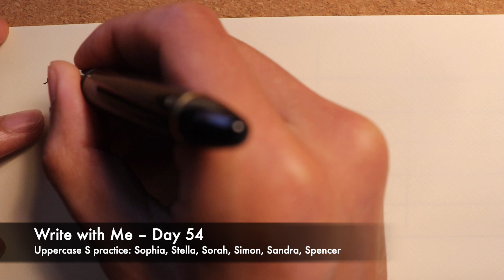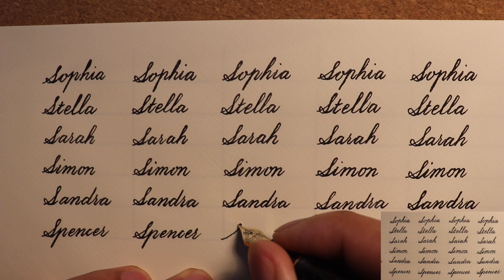Improve Cursive Handwriting Day 54 | Practice With Me | popular names starting with S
This is day 54 of the practice-with-me cursive series. Grab your pen and paper and follow along with me. For details, see introduction to this series

The first 100 penmen who complete the challenge with consistent daily check-ins can have me write a quote of your choice and mailed to you, the videos of me writing your quote will be posted. Let's have some fun!

Chapters
00:00 Sophia
01:45 Stella
03:23 Sarah
04:41 Simon
05:58 Sandra
07:22 Spencer
09:04 Sophia (round 2)
10:47 Stella
12:19 Sarah
13:42 Simon
14;54 Sandra
16:15 Spencer